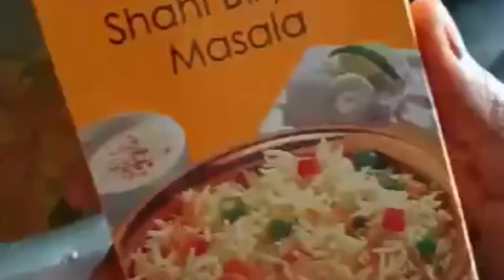😋😋మిల్ మేకర్ బిర్యానీ....... normal rice తో ఇలా కూడా చేసుకోవచ్చు టేస్ట్ సూపర్ 👌👌👌👌గా ఉంటుంది😋😋😋